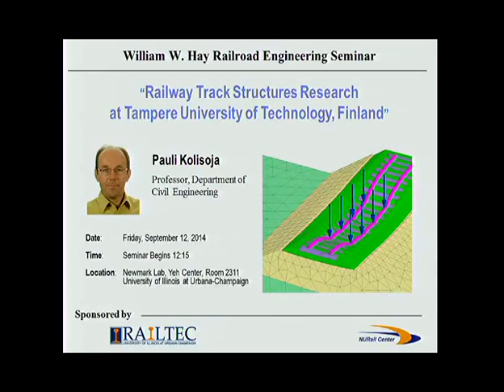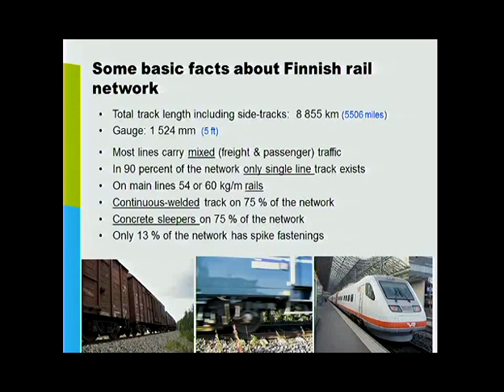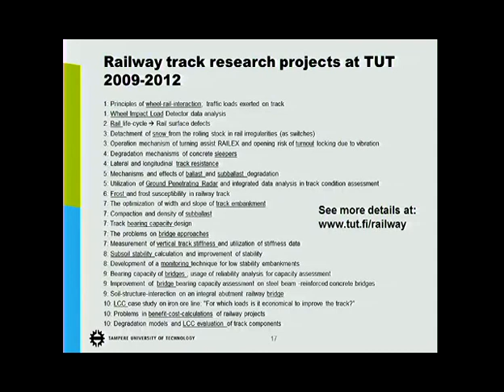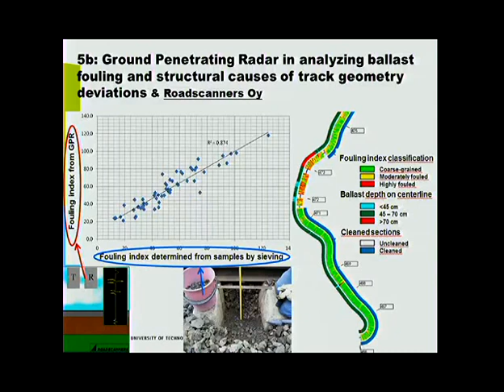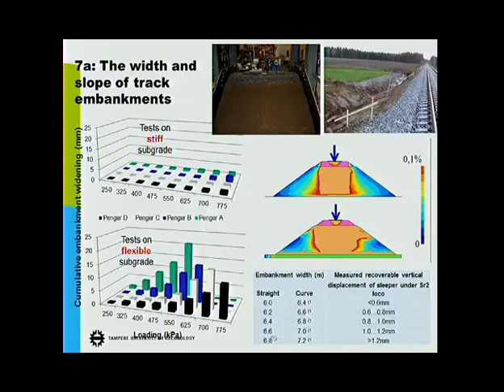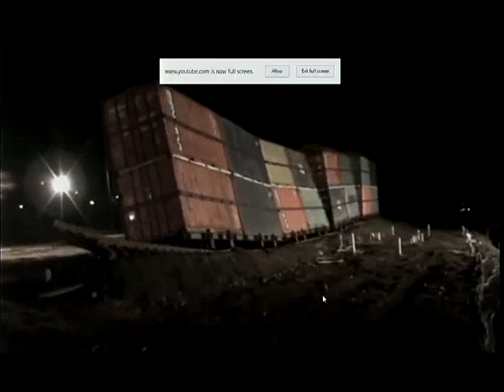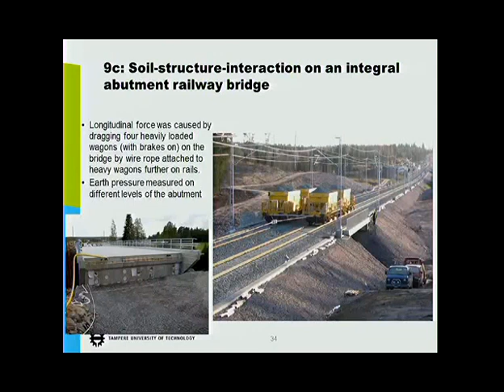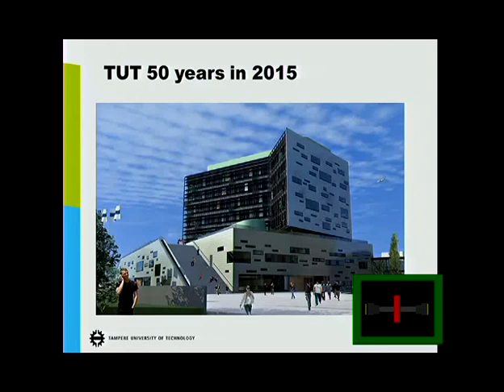William W. Hay Seminar - 2014 09 12 - Pauli Kolisoja - Tampere University of Technology in Finland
Railway Track Structures Research at Tampere University of Technology, Finland

Abstract:
The Railway Track Structures Research Team at Tampere University of Technology (TUT) in Finland consists of about 10 researchers and a varying number of research assistants. The research area includes track components from subsoil stability through the structural layers to sleepers, rails and wheel-rail contact. Essential research areas are also bridges and monitoring of existing track structures. The common aim of all the research areas is to try to improve cost-efficiency in railway track maintenance from a life-cycle perspective.
The research approach is based on experimental methods applied in diverse arrangements including laboratory scale material analyses, field measurements and full-scale loading tests. Experimental research is complemented by numerical analyses on the performance of track structures and literature reviews of international research results. The on-going track structure research is carried out within the second phase of the Life Cycle Cost Efficient Track research programme (TERA) implemented in co-operation with the Finnish Transport Agency. The presentation provides an overview of research projects conducted at TUT and related outcomes.